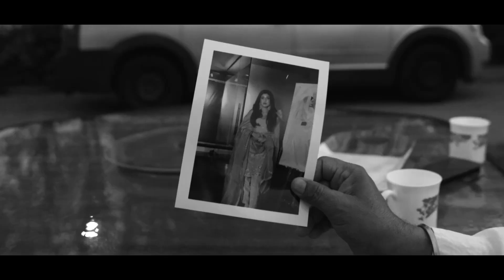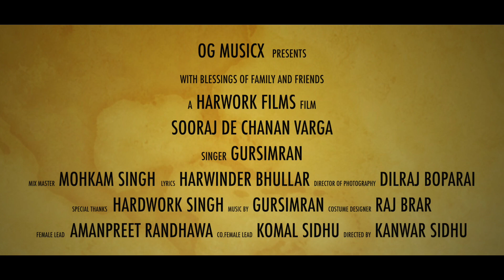SOORAJ DE CHANAN VARGA | GURSIMRAN | HARWINDER BHULLAR | MOHKAM SINGH | HARDWORK FILMS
Sooraj De Chanan Varga

Directed by- Kanwar Sidhu
Poster- Hardwork Films

 A PROJECT BY OG MUSICX